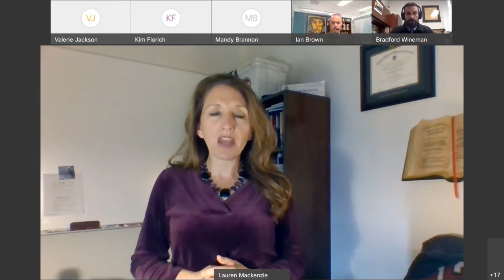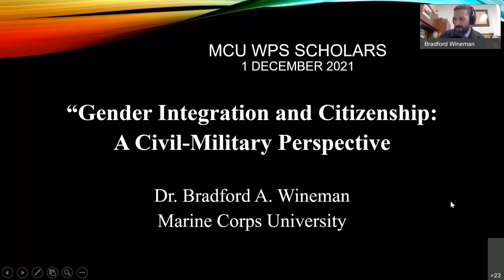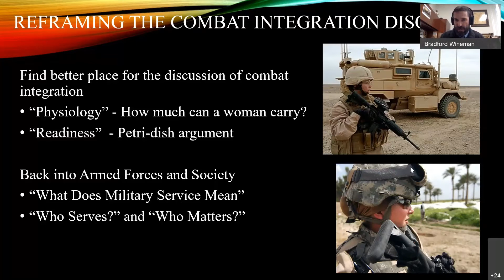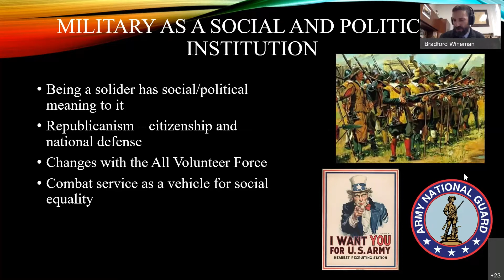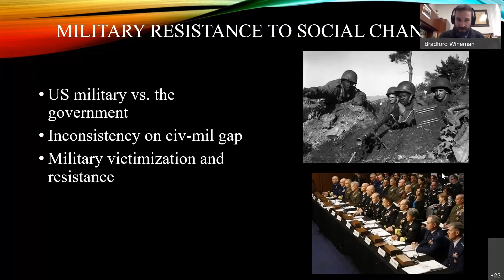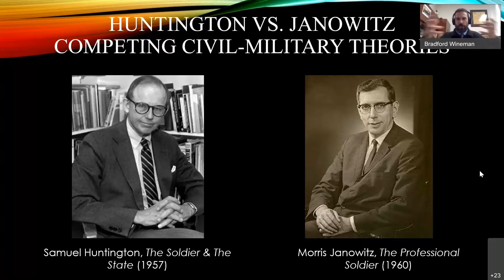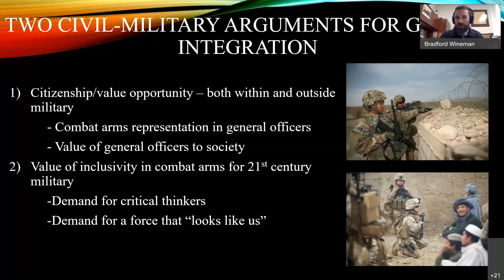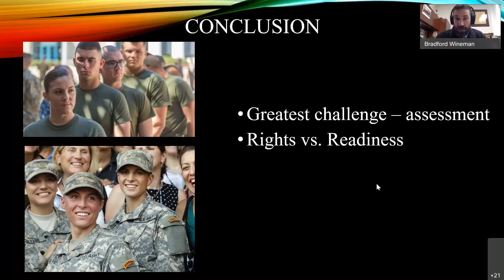BruteCast S3 E15 - Dr. Bradford Wineman & Dr. Lauren Mackenzie, “Gender Integration & Citizenship"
This episode is adapted from a lecture recently given to our Women, Peace, and Security Scholars program, and the feedback from that lecture was so strong that we knew we had to get it into the BruteCast line-up.

Presenting on today’s topic – “Gender Integration and Citizenship: A Civil-Military Perspective" we pleased to welcome Dr. Bradford Wineman. Dr. Wineman is a professor military history at Command and Staff College, Marine Corps University. He was appointed to the Command and Staff College teaching faculty in July 2008, serving as War Studies Department head from 2012-15. Prior to this position, he has served as an Assistant Professor in the Department of Military History, U.S. Army Command and General Staff College since 2006. He received his B.A. in History from the Virginia Military Institute in 1999. He earned his M.A. (2001) and PhD (2006) in History from Texas A&M University, where he research focused on antebellum Southern military education. Dr. Wineman is a member of the U.S. Marine Corps Reserve and is a veteran of Operation Iraqi Freedom and Operation Enduring Freedom. His research specialties include American military education and civil-military relations.

Joining Dr. Wineman to moderate today’s discussion and give an overview of the WPS Scholars, we welcome Dr. Lauren Mackenzie. Dr. Mackenzie is Chair of Military Cross-Cultural Competence at Command and Staff College, Marine Corps University. She also currently serves as the Marine Corps University faculty council president as well as an adjunct Professor of Military/Emergency Medicine at the Uniformed Services University of Health Sciences. From 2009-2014, Dr. Mackenzie served as Associate Professor of Cross-Cultural Communication at the U. S. Air Force Culture and Language Center where she taught resident electives at the Air Command and Staff College and designed and delivered the "Introduction to Cross-Cultural Communication" on-line course, completed by over 1,000 Airmen annually. Dr. Mackenzie earned her M.A. and Ph.D. in Communication from the University of Massachusetts and has taught intercultural competence courses throughout the Department of Defense for more than a decade. She conducts research relating to cross-cultural competence, oversees culture-related curriculum development and outcomes assessment, and delivers communication and culture lectures across the Professional Military Education spectrum.